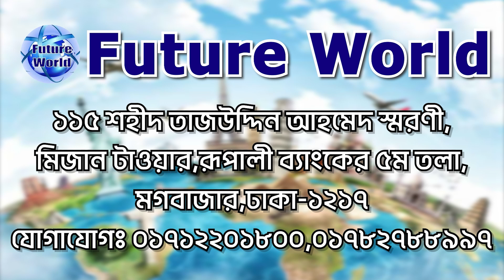🇭🇺 Hungary 💯% Visa.ইউরোপ- ঢাকা থেকে ভিসা।কন্সট্রাকশন, হোটেল রেস্টুরেন্ট, এগ্ৰিকালচার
🇭🇺 Hungary 💯% Visa. কন্সট্রাকশন, হোটেল রেস্টুরেন্ট, এগ্ৰিকালচার সহ বিভিন্ন কাজের সুযোগ। ঢাকা থেকে ভিসা @Future World

🇭🇺 হাঙ্গেরি : ১৪শ শতকে বিদেশী শাসকেরা হাঙ্গেরি জয় করে। ১৪শ ও ১৫শ শতক ধরে বিভিন্ন ইউরোপীয় রাজবংশ হাঙ্গেরি শাসন করে। এরপর ১৬শ ও ১৭শ শতকে দেশটির অধিকাংশ ছিল উসমানীয় সাম্রাজ্যের দখলে। এসময় দেশটির পশ্চিমের কিয়দংশ অস্ট্রিয়ার হাব্‌সবুর্গ রাজবংশ নিয়ন্ত্রণ করত। ১৭শ শতকের শেষভাগে এসে হাব্‌সবুর্গেরা প্রায় সমস্ত হাঙ্গেরি দখলে নিতে সক্ষম হয়। হাঙ্গেরীয়রা ১৮৪৮ সালে হাব্‌সবুর্গদের বিরুদ্ধে বিদ্রোহ ঘোষণা করে, কিন্তু তা দমন করা হয়। ১৮৬৭ সালে দুই পক্ষ সন্ধিচুক্তির মাধ্যমে একটি দ্বৈত সাম্রাজ্য গঠন করে, যার নাম দেয়া হয় অস্ট্রো-হাঙ্গেরীয় সাম্রাজ্য। প্রথম বিশ্বযুদ্ধের (১৯১৪-১৯১৮) পর অস্ট্রো-হাঙ্গেরীয় সাম্রাজ্য বিলীন হয়ে যায় এবং হাঙ্গেরি পূর্ণ স্বাধীনতা লাভ করে। দ্বিতীয় বিশ্বযুদ্ধের পর হাঙ্গেরিতে সাম্যবাদী সরকার ক্ষমতা দখল করে এবং দেশটি সোভিয়েত-অনুগত দেশগুলির কাতারে যোগ দেয়। ১৯৯০ সালের নির্বাচনের পর একটি অ-সাম্যবাদী সরকার ক্ষমতায় আসে।
🇭🇺 হাঙ্গেরি রাজধানী : বুদাপেস্ট
🇭🇺 হাঙ্গেরি সরকারি ভাষা : হাঙ্গেরীয় ভাষা
🇭🇺 হাঙ্গেরি মুদ্রা : Forint (HUF)/ইউরো
🇭🇺 হাঙ্গেরী কলিং কোড : ৩৬
🇭🇺 হাঙ্গেরি ওয়ার্ক পারমিট ভিসা :
🇭🇺  কাজের ক্ষেত্র : হোটেল, রেস্টুরেন্ট, এগ্ৰিকালচার, ফেক্টরী, মার্কেট, শপিং মল, কন্সট্রাকশন ইত্যাদি।
🇭🇺 হাঙ্গেরী জেনারেল ওয়ার্কার দক্ষ ও অদক্ষ হেলপার।

🇭🇺 হাঙ্গেরী ভিসার ডকুমেন্টস :
📚 পাসপোর্ট
📚 ছবি
📚 জাতীয় পরিচয়পত্র

🇭🇺 হাঙ্গেরী Visa : খরচ বিবরন  :
🌎 প‍্যাকেজ : ০১ #
মোট খরচ : ১২ লক্ষ ৫০ হাজার টাকা।
এডভান্স : ১ লক্ষ টাকা।

🏠 কর্পোরেট অফিস :
🌍 Future World
115, Sohid Taj Uddin Ahamed Shorony, Moghbazar, Dhaka-1217, Bangladesh.

(WhatsApp Only)

ধন‍্যবাদান্তে.
সিইও
মোহাম্মদ ইমাম মেহেদী
@Future World